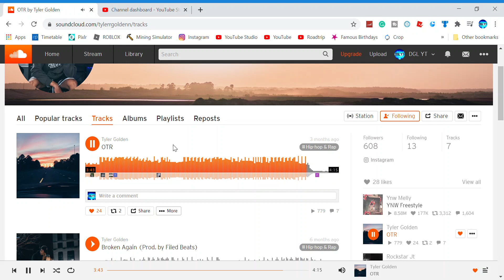Tyler Golden - OTR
*Not Max & Harvey but it's not on YouTube anymore and I need it to be for me to be able to add it to Musi*